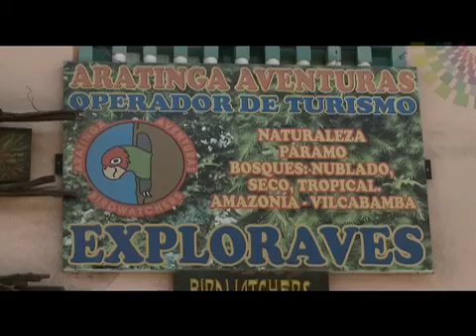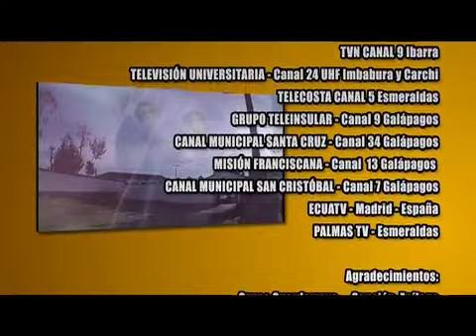AMA LA VIDA TV - Ecuador- Programa 9 (3/3)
En este capítulo visitaremos las termas de Papallacta, el bosque Cerro Blanco (Guayas), la Reserva ecológica El ángel (Carchi), el Parque histórico de Guayaquil y el Parque Jipiro (Loja). Disfrutaremos de los paisajes, flora y fauna de cada región. Además aprenderemos cómo se prepara el tradicional "Tardón mireño" del Carchi.